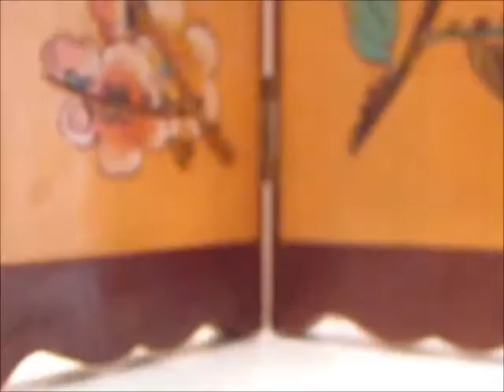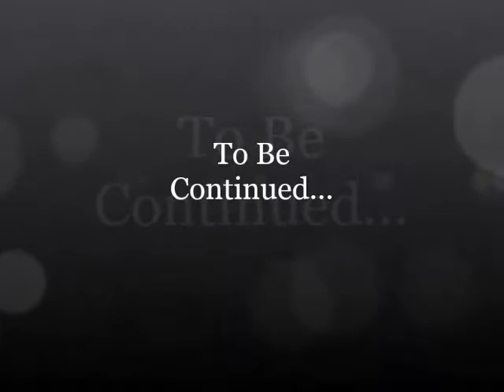LPS Supernatural Ep. 1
This is the first episode of my new series, Supernatural. I really hope you enjoy!
 There are two crooks, one of them doesn't really want to be though, that are trying to get Alexis to be a supernatural. They do this by taking some DNA and putting it into her, and it makes her pass out. The supernatural DNA was supposed to make her a villain, but it actually makes her a hero. She can fly, read minds, and she also has super strength. Who will she tell? What will she do with her powers? Only the future knows...